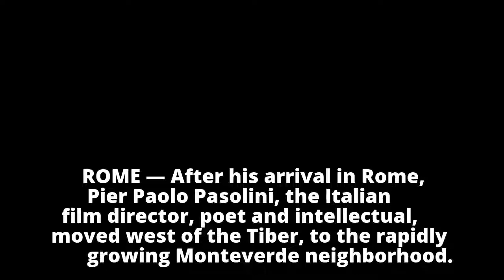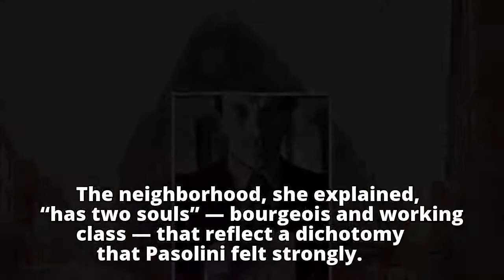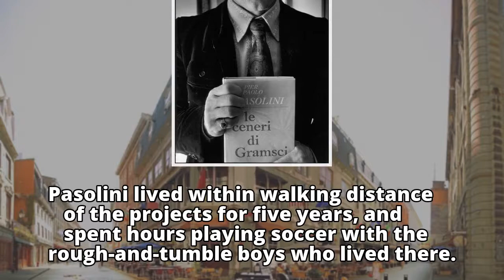Pasolini’s Rome: Not the City of His Movies, but of His Life